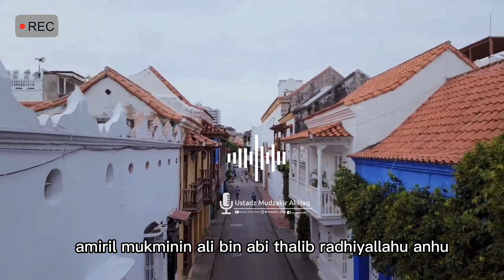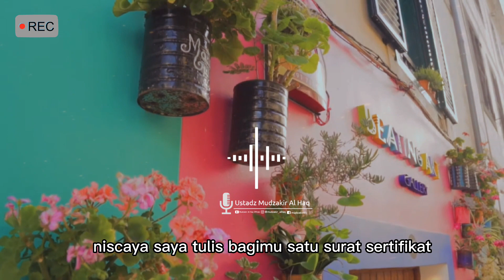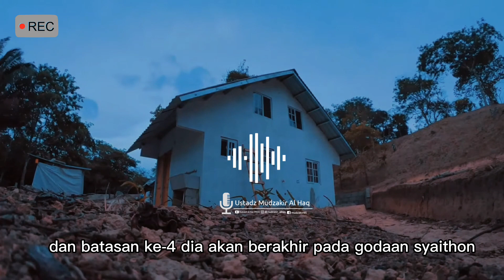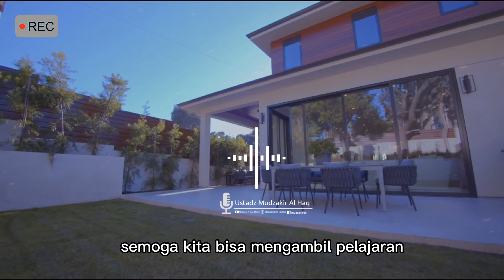Hakikat Rumah dalam Islam II Sertifikat Rumah Yang Sesungguhnya II Ustadz Mudzakir Al Haq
Channel YouTube Mudzakir Al Haq Official

Informasi Kajian, Ceramah Ustadz Mudzakir Al Haq

hakikat dunia jangan jadi budak dunia ustadz mudzakir al haq kedudukan dunia rumah tempat tinggal rumah yang baik dalam islam rumah adalah tenpat berteduh jangan angkuh jangan sombong